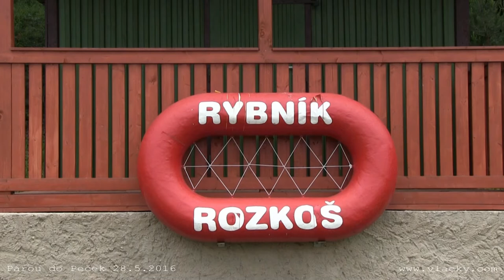Párou do Peček 28. 5. 2016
„Jede, jede mašinka, aneb dětská pouť v Pečkách“